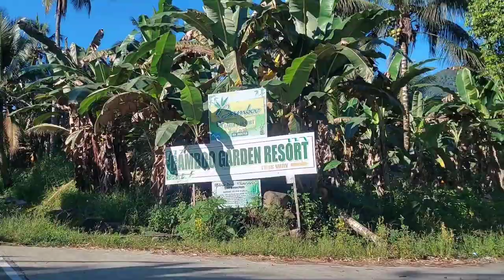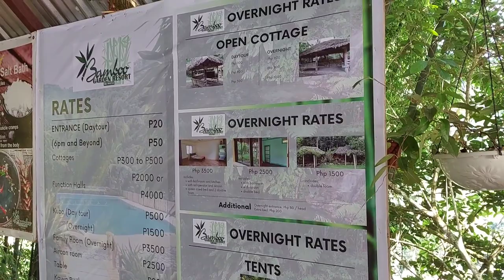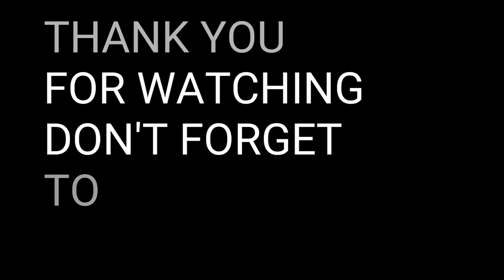BAMBOO GARDEN RESORT || SOL INVICTUS || EXPLORING NEW BATAAN || FAMILY BONDING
Laag laag sa New Bataan with the gang. Though incomplete pero worth it gihapon ang laag. Parelax para di ma stress.